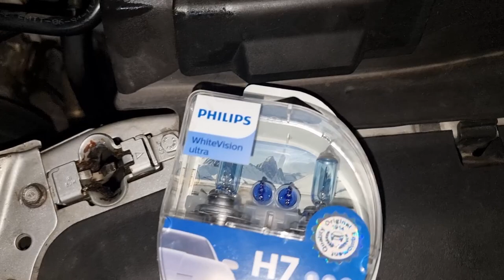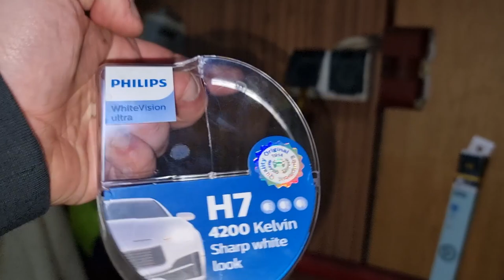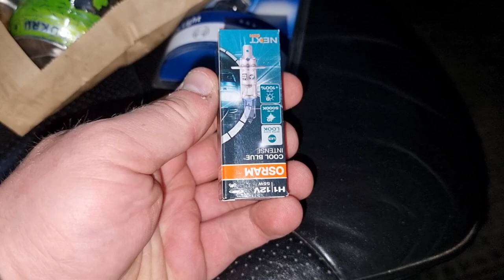MERCEDES S KLASA W140 | NOWA GWIAZDA ORAZ PRÓBA ZMIANY OŚWIETLENIA | MERCLOG #3